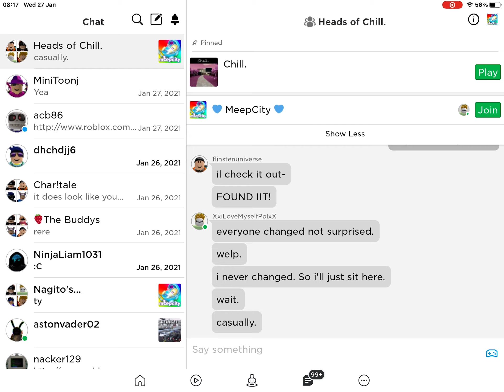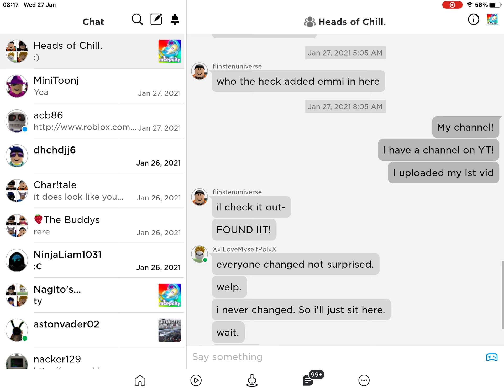Everything goes fine until..